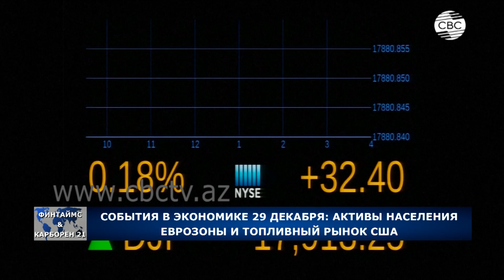Обсуждение сирийского кризиса /Готовность Израиля к возможному удару